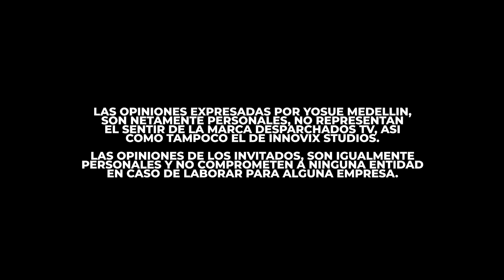EPISODIO #1 - JHONNY HOYOS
El artista de música vallenata Jhonny Hoyos nos cuenta un poco de su carrera artista y por qué pensó en quitarse la vida.